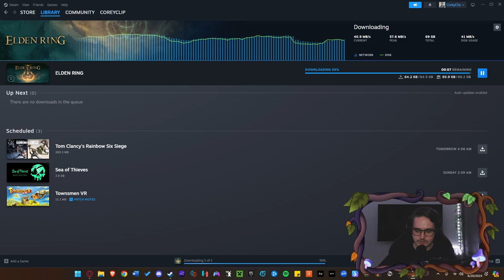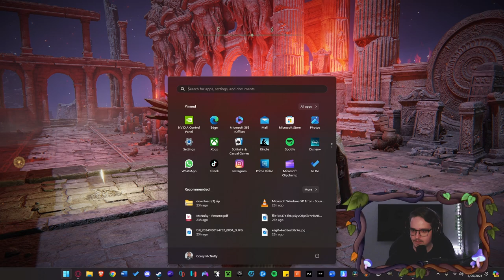This is INCREDIBLE! | Elden Ring - Shadow of the Erdtree | Part 1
| Follow me to be sure to catch my next stream!